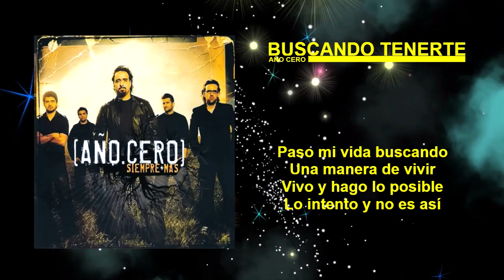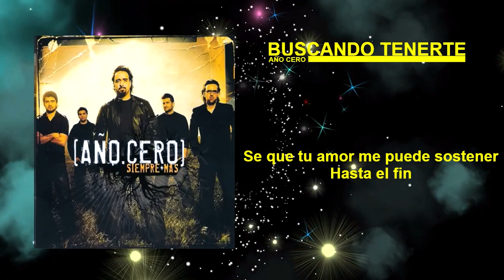01 Buscando Tenerte Año Cero CON LETRA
QUE LAS BENDICIONES DEL SEÑOR JESÚS ABUNDEN EN TU VIDA Y EN TU HOGAR SALUDOS.
Algo esta cayendo aqui Cover Jose luis Reyes

@SamuelHernandezOficial @MarcosWitt @MiguelCassina @Mielsanmarcos adoración maker maker @MarcosVidalOficial jesus jesuschrist jesuslovesyou songscover song @JulioMelgarysubanda

Covers de Música Cristiana de
Solos de Guitarra
México
Estados Unidos EU
Argentina
Chile
Venezuela
Guatemala
Salvador
latinoamerica
España
Generacion de Jesús
El Rapto
México 80
La tierra prometida
Los Espada
Charlie Bustos
Oscar Medina
Nuevo Nacimiento
Marcos Witt
Jesús Adrian
Alex Campos
Grupo Apocalipsis de Venezuela
Grupo Apostólico De Sinaloa
Grupo Goel
marco polo
los Espada
Estados unidos
Samuel Hernández
Marcos Witt
Grupo Inspiración
Miel San Marcos
Rojo Manuel y linda Espinosa